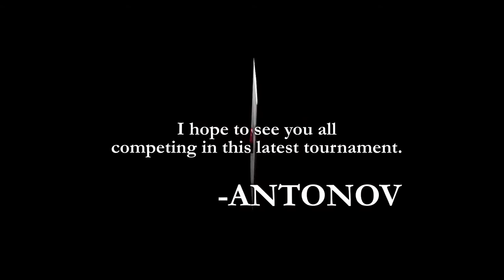THE KING OF FIGHTERS XIV Invitation Trailer PS4